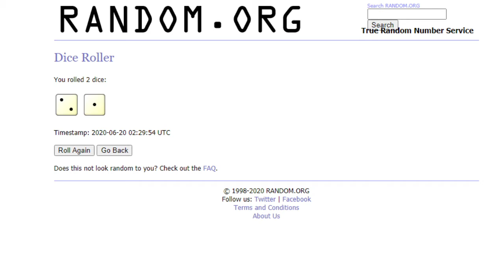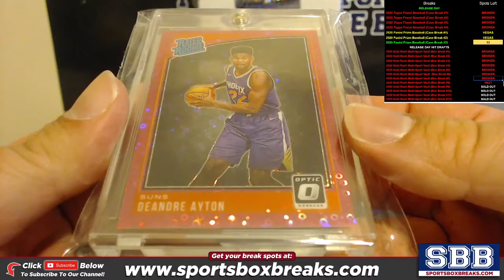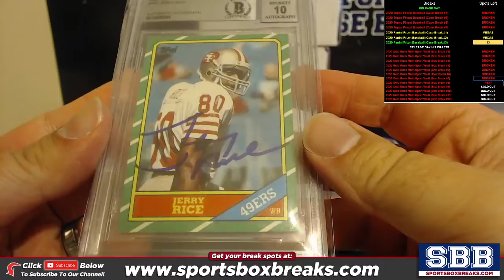2020 Gold Rush Multi-Sport Vault (Hit Draft - BOX Break #8)